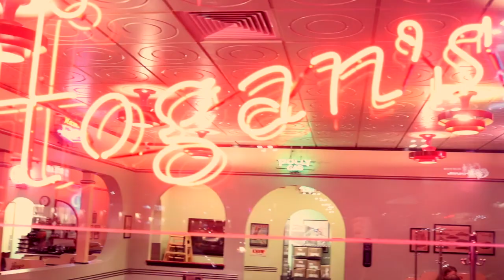HOW TO LOSE FAT & GAIN MUSCLE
in this video i go over how to calculate your caloric maintenace aswell on how to bulk and lose fat also i general vlog is included!